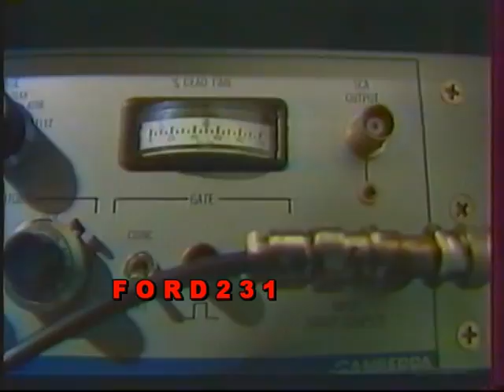ΕΙΔΗΣΕΙΣ ΕΡΤ2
Απόσπασμα από το βραδινό δελτίο ειδήσεων της ΕΡΤ2 με την Συλβάνα Ράπτη.
Μεταδόθηκε  27 Απριλίου 1986.